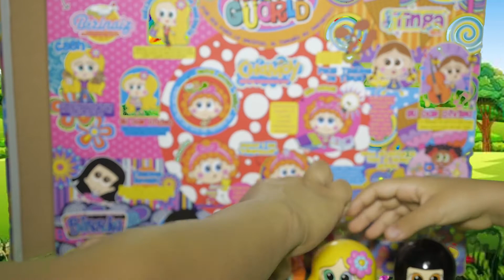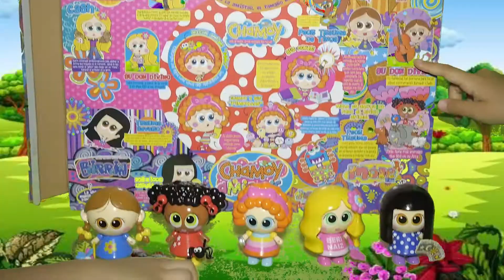Chamoy y amiguis Distroller - SaleVale Unboxin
les presentamos el Unboxin de Chamoy y Amiguis,